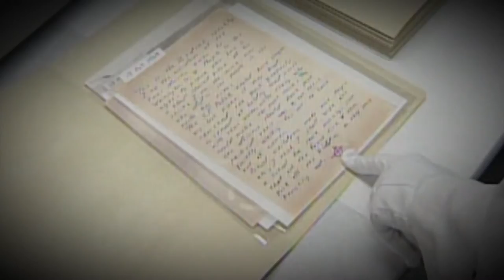TRAILER -- Very Scary People: I am Zodiac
He terrorized Northern California in the late 1960s, killing young couples at secluded lover’s lanes. Not satisfied with just the murders, he also taunted the public with cryptic clues, threats of increased violence and most famously, ciphers that were supposed to lead police to his identity, but mostly went nowhere. Detectives, reporters, and even civilians, have worked for decades to solve the case – but so far, no one has succeeded. Can new DNA techniques that were used to catch the Golden State Killer finally unmask this murderer, who is both infamous and completely unknown?

"Very Scary People" Hosted by Donnie Wahlberg, New episodes premiere Sundays a 9 p.m. ET/PT on HLN.